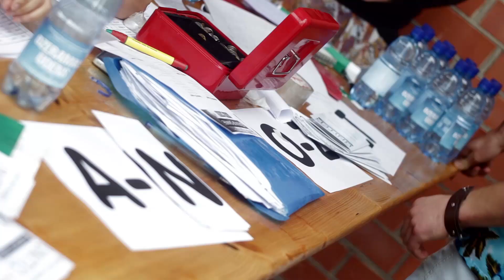History Makers UNITED 2013 | SEASON OF CHANGE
Norkalni, Latvia